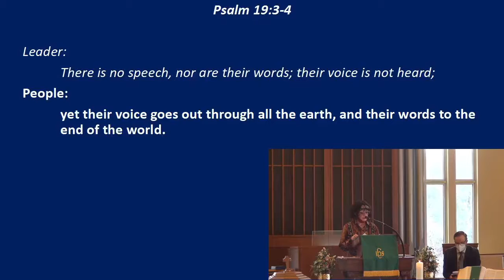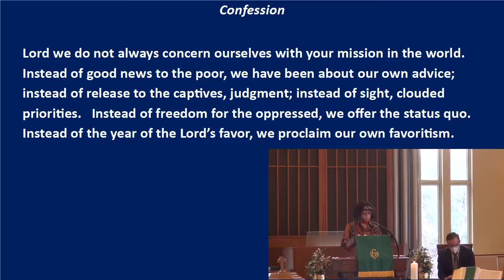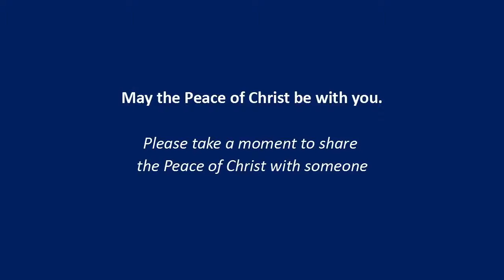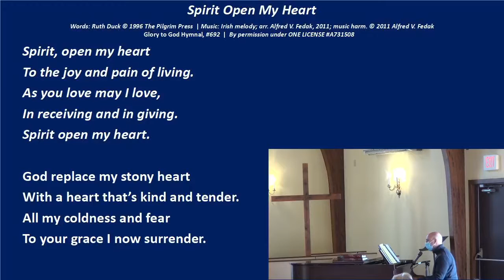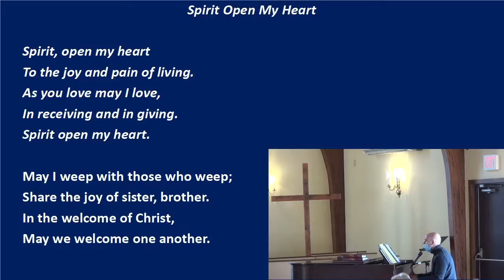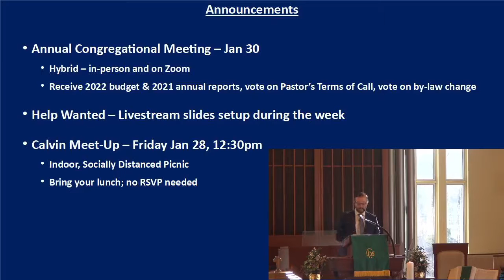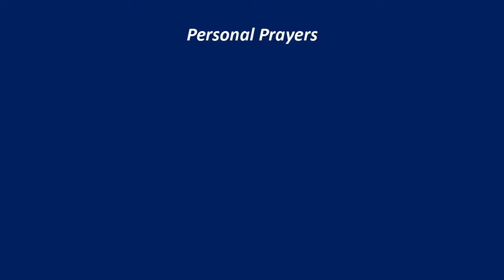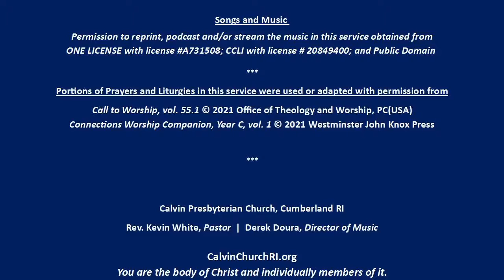Sunday Worship with Calvin Presbyterian Church | 1/23/22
Permission to reprint, podcast and/or stream the music in this service obtained from ONE LICENSE with license A​​-731508, CCLI with license #20849400​,​ and Public Domain

Calvin Presbyterian Church
Cumberland RI